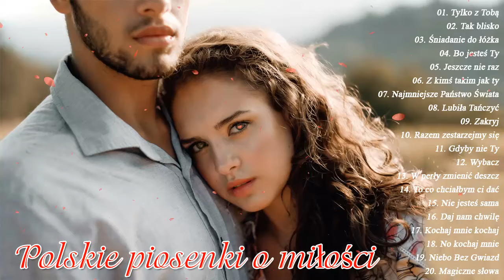Polskie Piosenki O Miłości 💖 Romantyczne Piosenki Miłosne 💖 100 Najlepszych Piosenek O Miłości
Dzięki za oglądanie! .. Miło przeczytać Twój komentarz. Mamy nadzieję, że muzyka, którą udostępniamy, sprawi, że Twoje dni będą piękniejsze!
🔔 Udostępnij ten film na portalach społecznościowych (Facebook, Google +, Twitter itp.), Aby więcej osób mogło go słuchać! Miłego dnia !